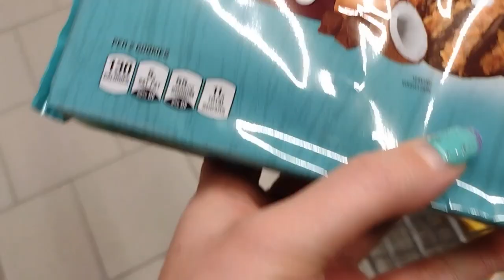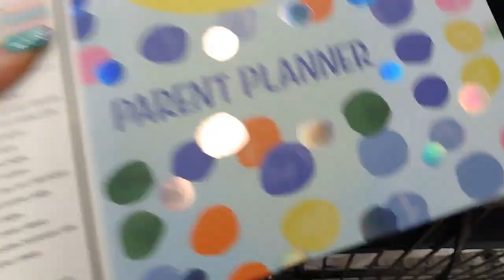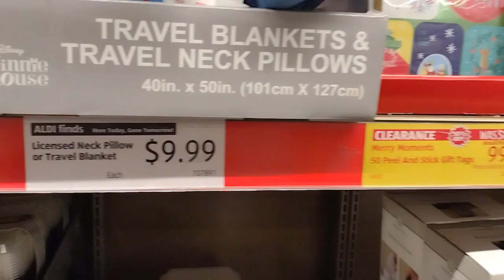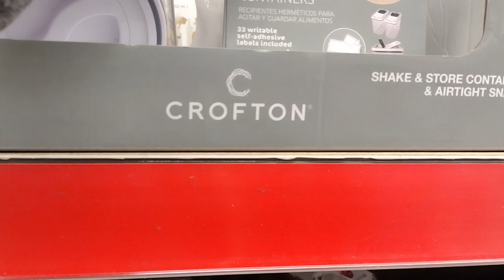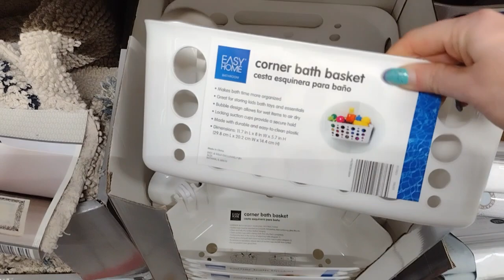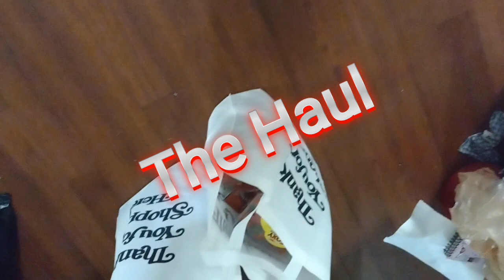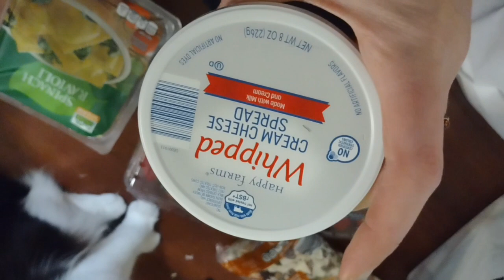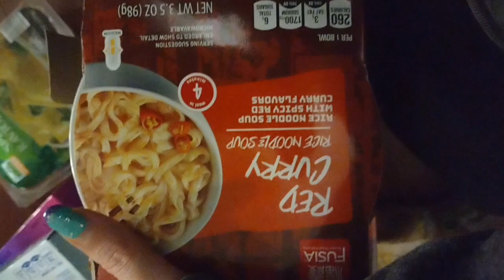Aldi Haul January 2023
Aldi haul from a year ago. Forgive my editing, some of the video is upside down.

I am the mom of four kids and I enjoy doing fun things as a family. Join us on our adventures and for the little things that keep our family going. It's a bit of a hodge podge and you never know what is coming next. Welcome to a glimpse of my life as a single mom and just some of the craziness in my head.